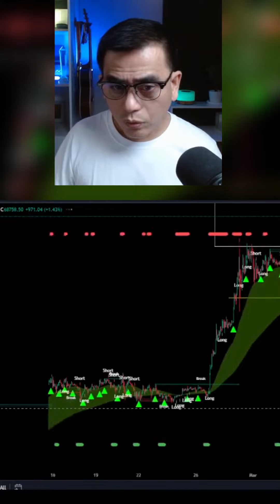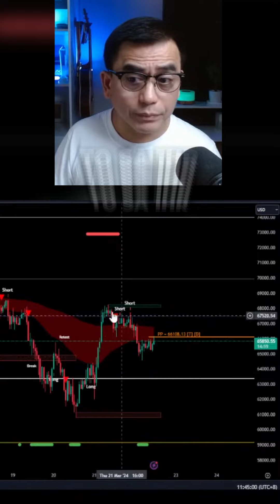Bitcoin Double Bottom